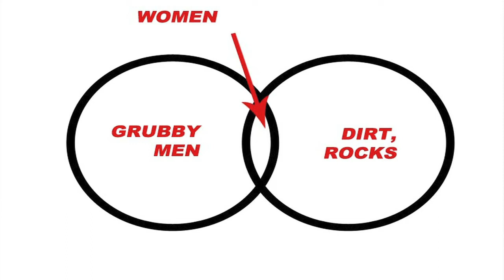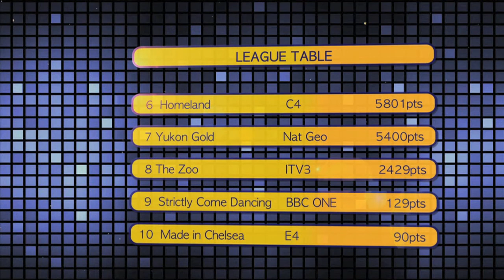Half Time TV | Yukon Gold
Bob Fletcher and Anthony Richardson ( from The Exploding Heads) review and analyse National Geographic's documentary series Yukon Gold.

Cameraman - Will Hartley
Written and Produced by Bob Fletcher
Filmed at the Sun of Camberwell